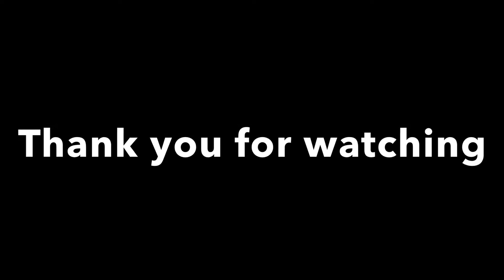QUICK SQUAD WIPE | IPHONE XR BGMI | 20 FINISHES | Kadu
Device-Iphone xr
Recorder-Ios recorder

1. Official PUBG on Mobile
100 players parachute onto a remote 8x8 km island for a winner-takes-all showdown. Players have to locate and scavenge their own vehicles and supplies and defeat every player in a graphically and tactically rich battleground that forces players into a shrinking play zone. Get ready to land, loot, and do whatever it takes to survive and be the last man standing!

2. High-quality Graphics and HD Audio

3. Realistic Gameplay

4. Travel in Style

5. Team Up with Friends

6. Fair Gaming Environment